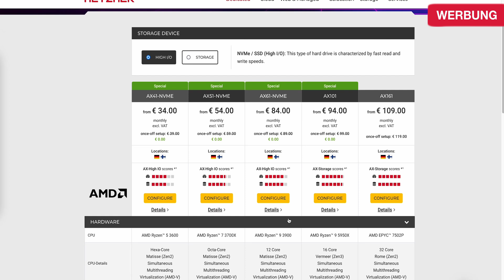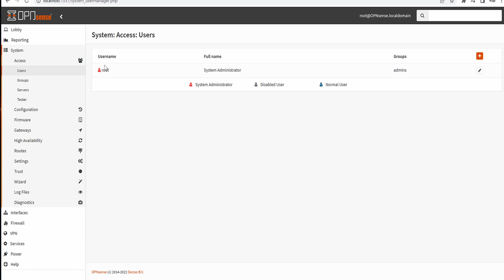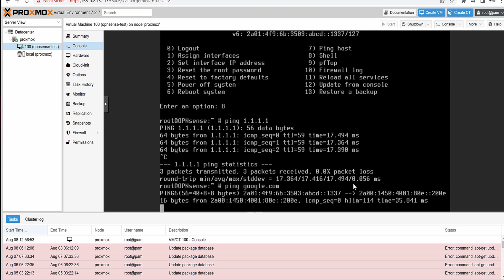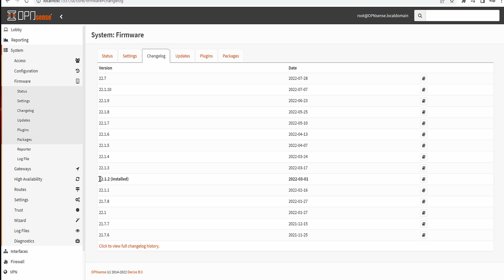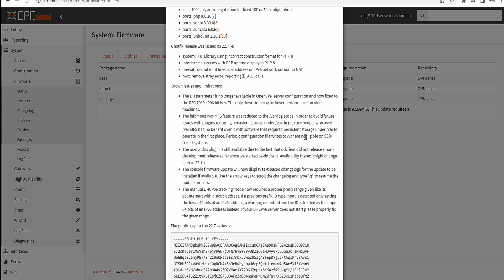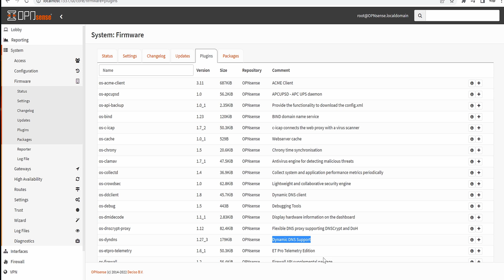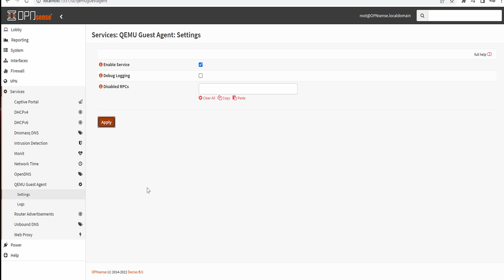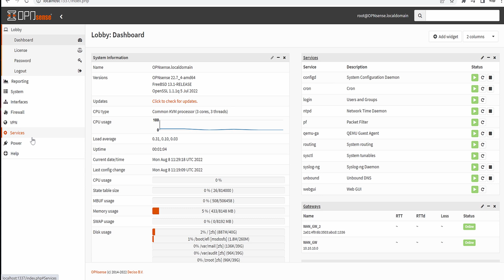OpnSense: Einrichtung nach Installation [Hetzner Server]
OpnSense ist ein weit verbreitetes Tool um Verbindungen und Traffic zu.. sagen wir verwalten ;) Hier sehen wir uns an, wie ihr es auf einem Proxmox Server installiert.

Firewalls/Opnsense Playlist * *Meine Website mit allen anderen Kanälen und Newsletter* *